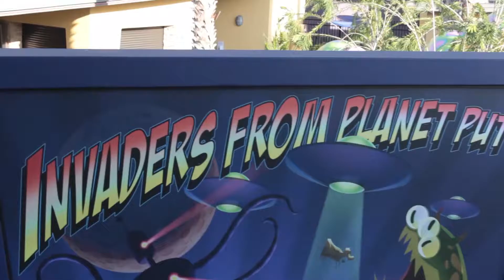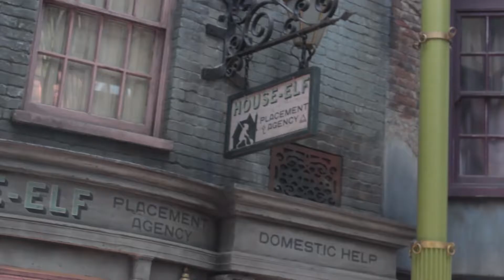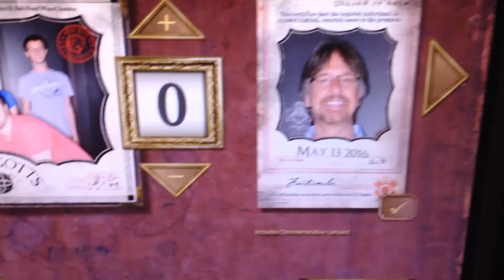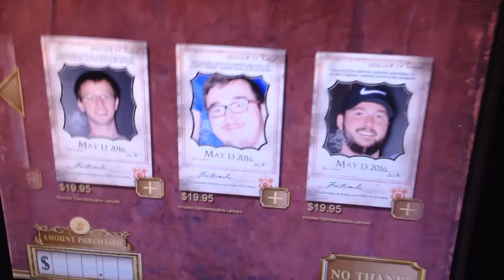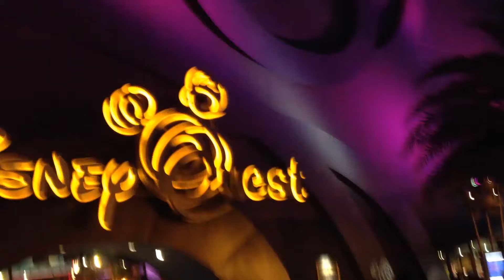Weekly Vlog 3 (May.9, 2016 - May.15, 2016) - Pool & Diagon Alley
This week I was still in Florida and I went to the Outlet Mall, played pool with my brother Kyle, went to Universal Studios to visit the second Harry Potter park themed on Diagon Alley, and went to Downtown Disney or Disney Springs as it’s now called.

8-bit Hedwig's Theme - EightBitRemixes
Long Shot (Game Grumps Remix) - Master Sword